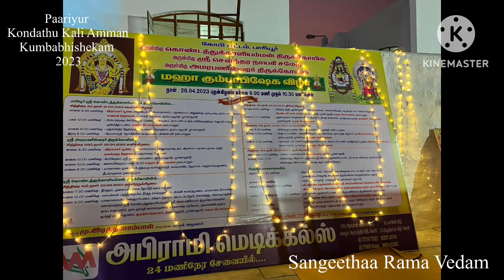Paariyur Kondathu Kali Amman Kovil Kumbabhisheka Thiruvizha